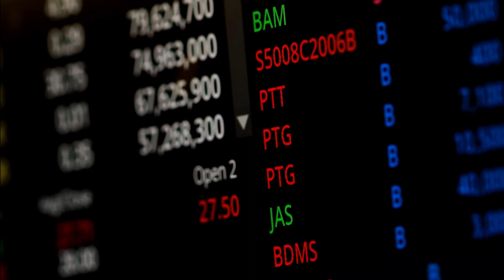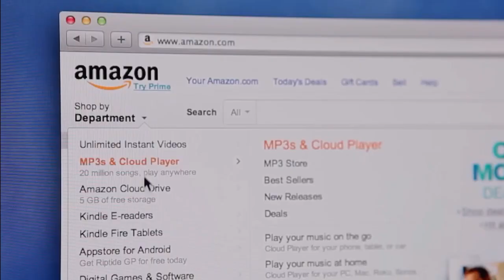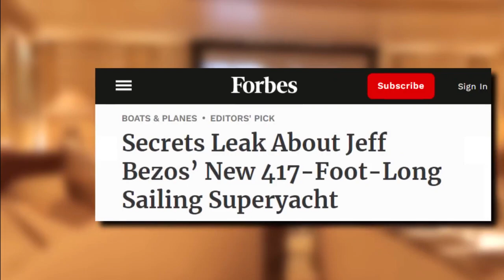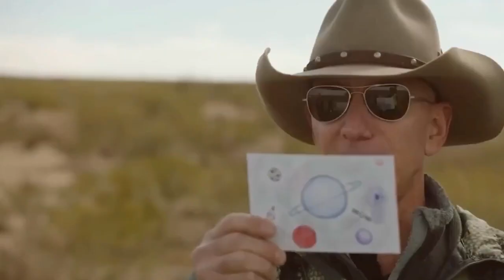Inside The Billionaire Life Of Jeff Bezos 2022 | Net Worth, Fortune, Car Collection, Mansion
Jeff Bezos' Billionaire Lifestyle After Retiremen
Jeff Bezos' Lifestyle 2022 | Net Worth, Fortune, Car Collection, Mansion...
eff Bezos Lifestyle 2020, Income, Daughter, House, Cars, Family, Wife,Biography,Son,Salary&NetWorth
Inside Jeff Bezos Trillionaire Lifestyle
Inside Jeff Bezos' $300 Million Mansions